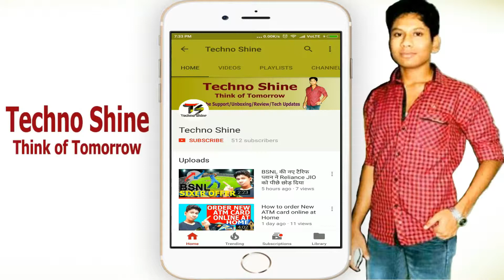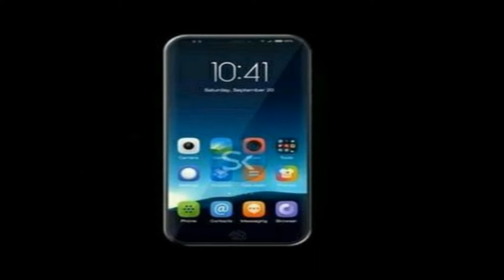XIAOMI X1 Review |Full Specification And Price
In this video friends I will tell you about the New Xiaomi X1 which is recently leaks in news. I will Tell you about the full Specification and Price segment. And provability launch retailed every details I will show you guys in this video. I Will show you Guys the leaked images of Xiaomi X1. And all details of hardware and software configuration.